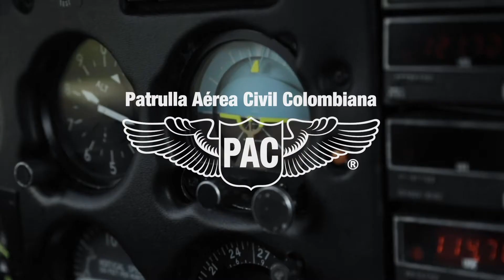Patrulla Aerea Civil Colombiana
Tenemos una trayectoria de 55 años llevando salud de calidad a los lugares más apartados de Colombia y nuestras brigadas han beneficiado a más de 400.000 personas que viven en pobreza, exclusión social o geográfica o que han sido víctimas de alguna catástrofe. Con tu aporte seguiremos LlegandoDondeMásNosNecesitan.

¡Haz tu donación!